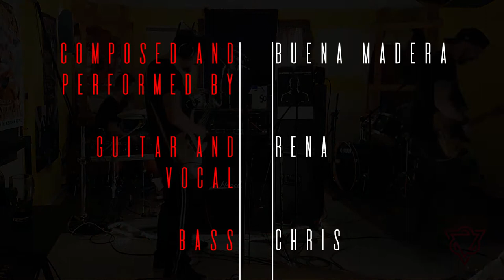Buena Madera - Mola (studio live)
Maelstrom Records 2021